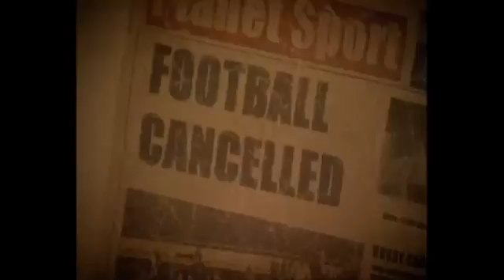End of the World - Change in magnetic fields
Annual to decadal changes in the earth's magnetic field in a region that stretches from the Atlantic to the Indian Ocean have a close relationship with variations of gravity in this area. From this it can be concluded that outer core processes are reflected in gravity data. This is the result presented by a German-French group of geophysicists in the latest issue of PNAS (Proceedings of the National Academy of Sciences of the United States).

The Magnetic North Pole wanders, but slowly enough that a simple compass remains useful for navigation. At random intervals (averaging several hundred thousand years) the Earth's field reverses (the north and south geomagnetic poles change places with each other). These reversals leave a record in rocks that allow paleomagnetists to calculate past motions of continents and ocean floors as a result of plate tectonics.
The region above the ionosphere, and extending several tens of thousands of kilometers into space, is called the magnetosphere. This region protects the Earth from cosmic rays that would strip away the upper atmosphere, including the ozone layer that protects the earth from harmful ultraviolet radiation.

This results in consequences for the existing conceptual models. Until now, for example, it was assumed that the differences in the density of the molten iron in the earth's core are not large enough to generate a measurable signal in the earth's gravitational field. The newly determined mass flows in the upper outer core allow a new approach to Earth's core hydrodynamics.